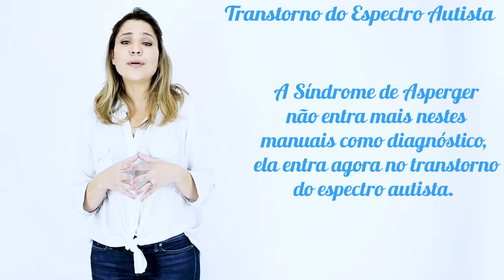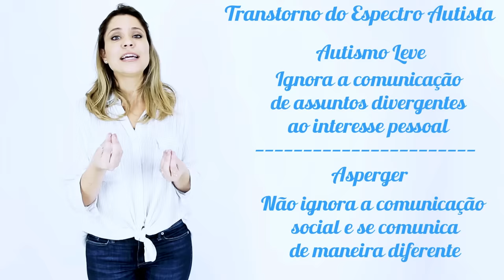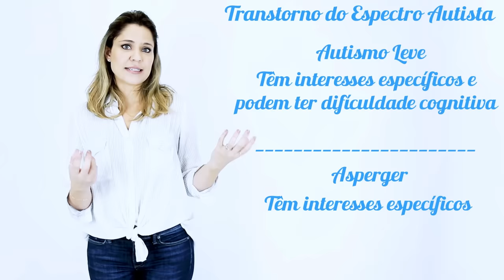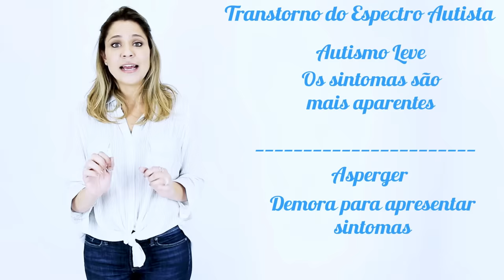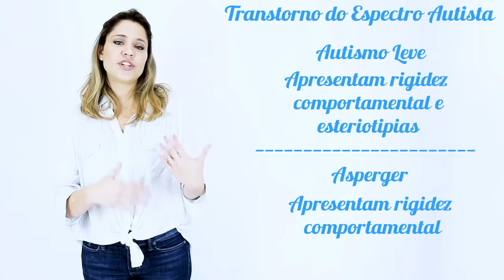Autismo - Autismo Leve OU Asperger!?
Oi Pessoal!

Voltamos para o assunto de Autismo Leve e Asperger por conta da quantidade de pedidos sobre este tema, desta vez vim a um estúdio para discutir o tema e colocar em escrito na tela as principais diferenças entre os dois tipos de Autismo para vocês poderem esclarecer suas dúvidas.